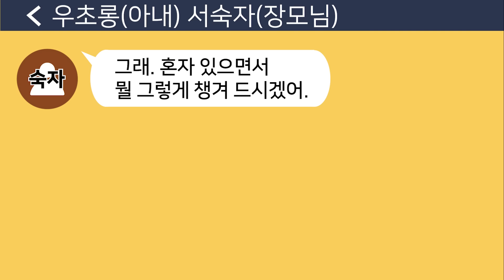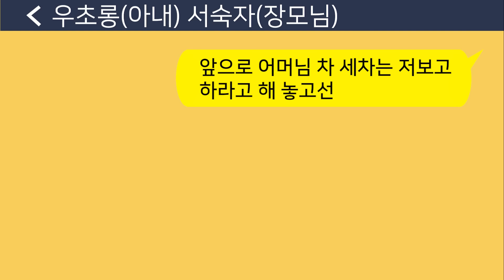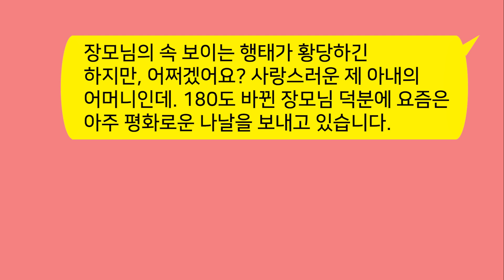[톡톡사이다] 부잣집 운전기사가 직업인 아버지를 보고 남의 집 하인이라며 개무시하는 장모를 참 교육합니다!!!